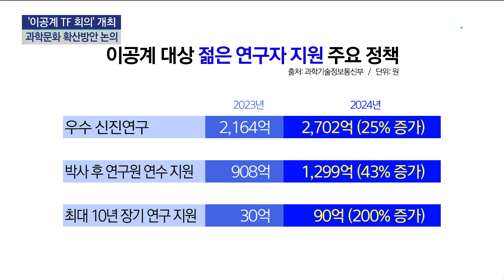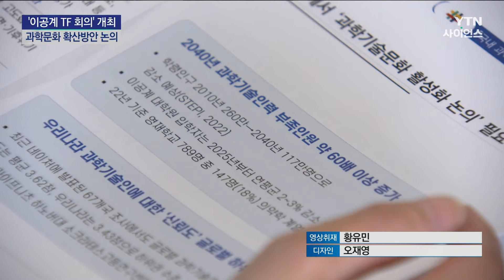"과학 어렵지 않아요!"...과학문화 확산해 이공계 유인한다 | 과학뉴스 24.06.17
'과학'하면 다소 딱딱하고 지루한 이미지가 떠오르는데요. 이런 관념에서 벗어난 아주 특별한 토크 콘서트가 열렸습니다.
과학의 재미와 가치를 추구하는 사람들의 이야기, 박나연 기자가 전합니다.

[기자]
[이보람 / 유튜버 : 제가 사실 우주에 언젠가 가보고 싶다는 꿈을 갖고 있는데요. 물 안에 들어가면 떠다니는 것 같고 (우주와) 비슷한 느낌이 들더라고요.]

다양한 궁금증을 과학적으로 풀어내는 유튜버 이보람씨의 취미는 스쿠버다이빙입니다.

평소 즐기는 여가활동에서도 과학에 대한 애정이 묻어납니다.

'과학'이라는 공통분모를 가진 사람들이 한 데 모여 과학기술인으로 살아가는 의미와 가치를 이야기하는 자리가 마련됐습니다.

천문학 박사이자 SF소설을 쓰는 해도연 작가는 지금까지 활동할 수 있게 한 원동력으로 한 독자평을 꼽았습니다.

[해도연 / 작가 : (한 독자가) 과학적 오류에 대해 쫙 정리해 보내주시더라고요. 틀렸으니 문제라는 게 아니라 다음 작품을 쓸 때 도움이 되라고 하신 거죠. 내가 실수한 것도 잘 감싸주셔서 글을 쓸 용기가 났습니다.]

참석자들은 우수 인재를 이공계로 유인하려면 과학의 즐거움과 가치를 느낄 수 있는 '과학문화'를 정착시켜야 한다고 강조했습니다.

특히 과학자도 얼마든지 스타가 될 수 있다며 국민이 접할 수 있는 과학문화 활동이 보다 늘어나야 한다고 조언했습니다.

과기정통부 역시 올해 R&D 예산 축소 상황에서도 젊은 과학자 육성을 강조하고 있습니다.

올해 젊은 이공계 연구자의 우수 신진연구에 지난해보다 약 25% 늘어난 2,702억 원을 투입하고 박사후연구원 연수와 장기 연구 등을 지원합니다.

또 민관 합동 TF팀을 출범해 현장의 목소리를 직접 듣고, 연구개발 생태계 혁신과 과학문화 확산 등 이공계 활성화를 위한 대책 논의를 이어왔습니다.

[이창윤 / 과기정통부 1차관 : 우선 인력들이 이공계로 진입해서 성장해나갈 수 있는 좋은 환경을 조성하고, 직업 시장에 나가서 보람을 느낄 수 있도록 하는 것이 궁극적으로 과학기술과 관련해 우리 대한민국이 나아가야 할 길이라고 생각합니다.]

과기정통부는 6번의 TF 회의를 통해 모인 의견을 종합해 이공계 인재가 연구에 전념할 수 있는 환경 조성에 앞장선다는 방침입니다.

TF는 과학기술인재 육성 계획을 수립하고 늦어도 7월 중에는 인재양성전략회의에 상정할 예정입니다.

YTN 사이언스 박나연입니다.